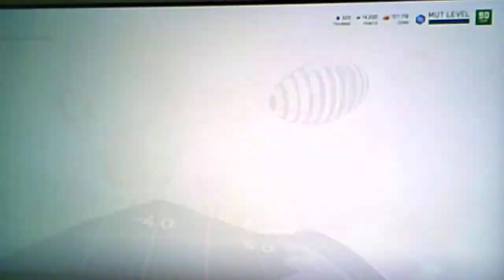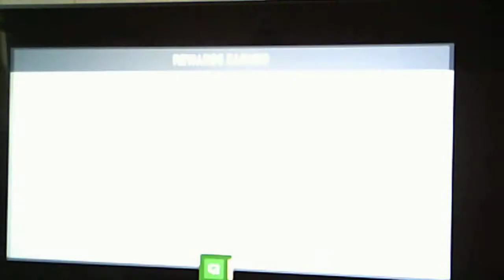Madden 19| MUT 1062 Veteran Gauntlet Pass 8!!